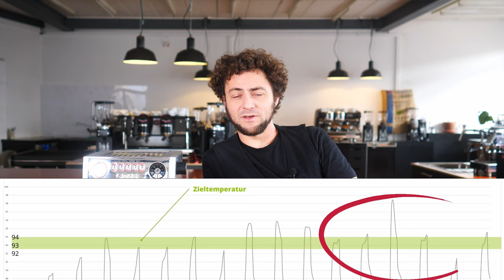Graef Marchesa Espressomaschine - Super Einstiegs für unter 400 €!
Eine wirklich interessante Espressomaschine für den Einstieg ist die Graef Marchesa ES850. Dieses Video ist eine Kurzversion unseres ausführlichen Reviews

00:00 Einführung Graef Marchesa
02:31 Lieferumfang: Tamper und Siebe
04:37 Espresso zubereiten: Tipps
07:44 Schäumen und Cappuccino
09:00 Fazit zur Graef Marchesa

► Graef Marchesa kaufen*

* Bei dem Link handelt es sich um einen Provisionslink. Wenn ihr über diesen Link die Maschine kauft, zahlt ihr nicht mehr, aber wir erhalten eine kleine Provision und nutzen das für den Einkauf weiterer Testmaschinen.
Wenn es die Maschine bei euch im lokalen Handel gibt, empfehlen wir euch immer das, damit ihr einen lokalen Ansprechpartner habt.

In diesem Kanal fasse ich Videos die wir mit  @Kaffeemacher veröffentlichen knackig zusammen. So habt ihr beide Möglichkeiten: die lange Version in unserem Hauptkanal sehen oder die kompakte Variante hier.